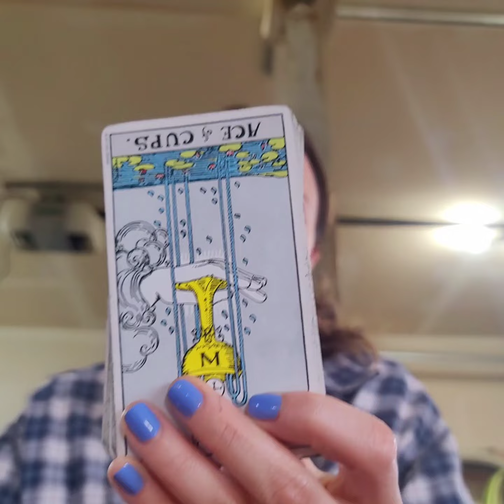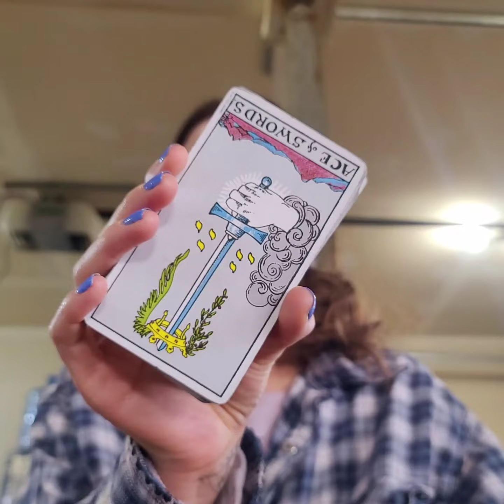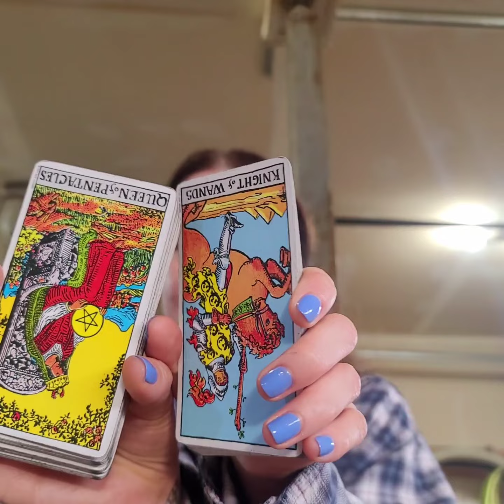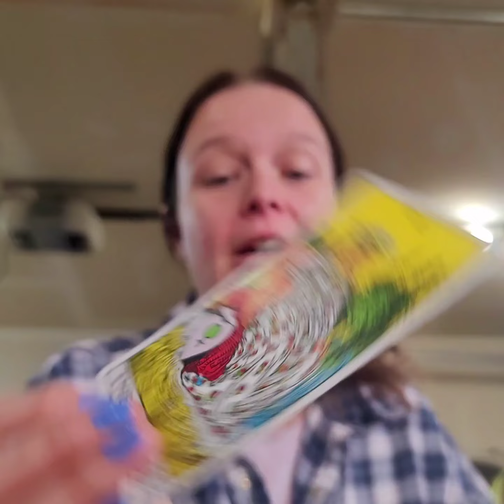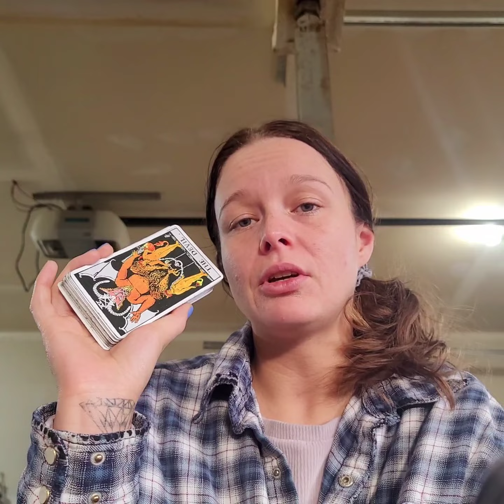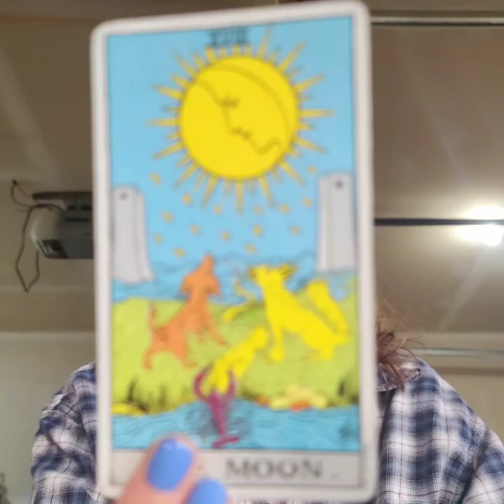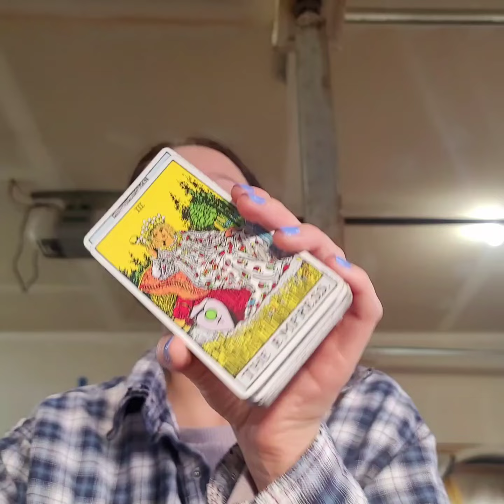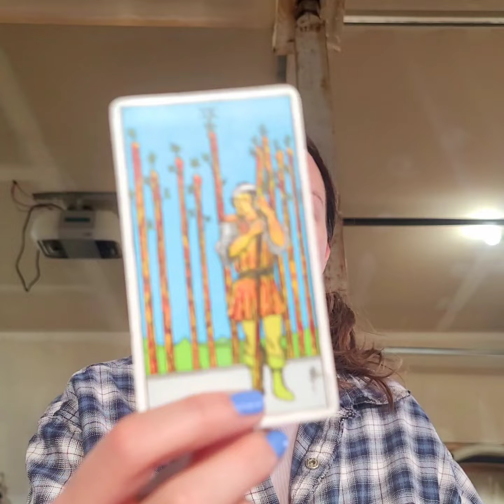Someones Kids Don't Listen;How 2 Address. Gauge;Standard Procedure.Apologizin With No Expecectation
tarot starandard procedure Aries Gemini Cancer Leo Virgo Libra Scorpio Sagittarius Capricorn Aquarius Pisces